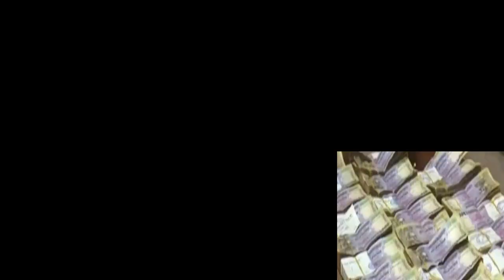,,আপনার কাছে আল্লাহ বড় না টাকা বড় ,, apnar kace allah boro na taka boro